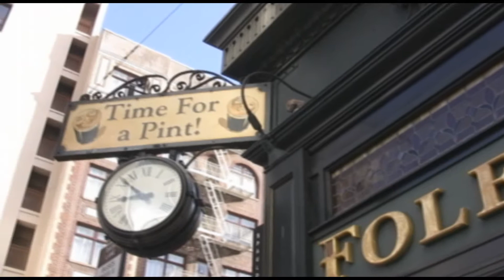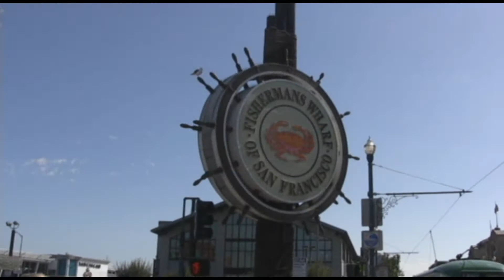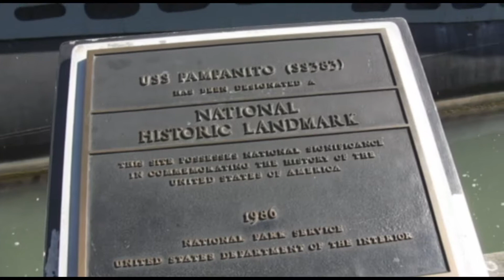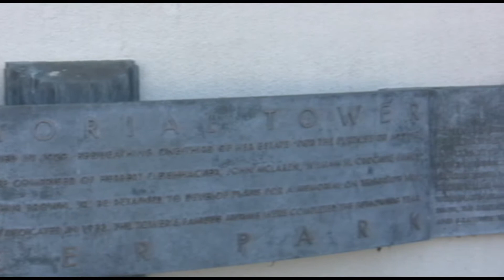San Francisco Sights Volume 16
Vol. 16 starts off with shots around Market St. area then up to the Nob Hill district near the Fairmont Hotel and Grace Cathedral including Huntington Park.  Next up a shot of the Cable Car Museum with a bunch of shots of Cable Cars along with the Transamerica building and the Bay Bridge in the background.  Next is more shots near Russian Hill with Alcatraz in the distance.  Also got a quick shot of a former Tower Records in North Beach.  Then ended up at Hyde St Pier and park and had mic problems due to the wind.  A quick couple of shots around Fisherman's Wharf along with the ex-U.S.S. Pampanito with Alcatraz in the background.  After that headed on to Pier 39 with shots throughout the pier.  A couple of shots were from the Bubba Gumps restaurant.  Next is shots around Levi's Plaza near the Fog City Diner.  While walking up the stairs to Coit Tower on Filbert St. more shots of the new Bay Bridge along with some of the buildings.  After getting shots around Coit Tower we head to North Beach area.  Then more shots around the Portsmouth Square near China Town.  Finally to end Vol. 16 we have the SF skyline from Yerba Buena Gardens at the Metreon.  Enjoy!!  Shot 9/6/12